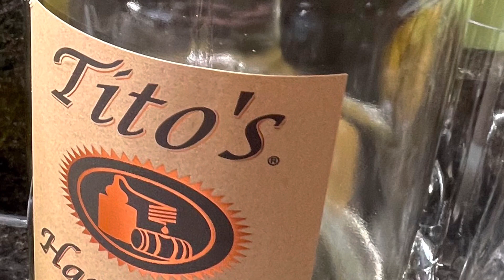807 Thanksgiving 2022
Thanksgiving 2022 at 807 River Bluff